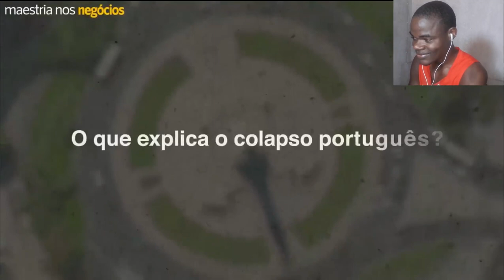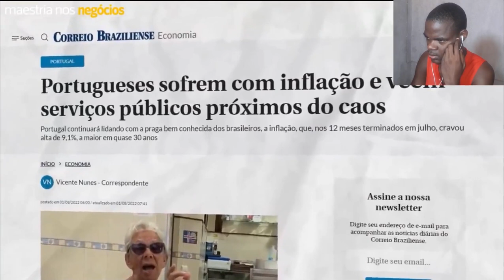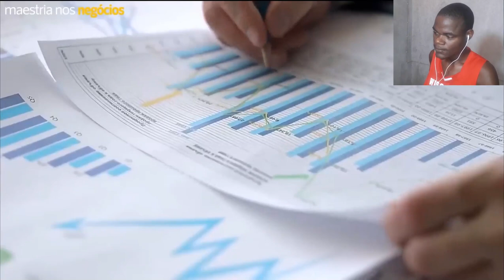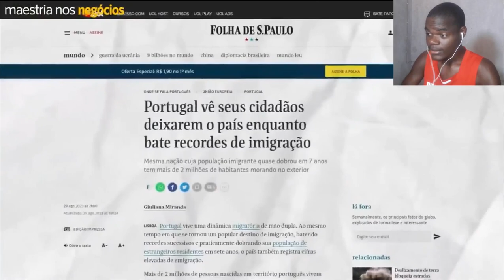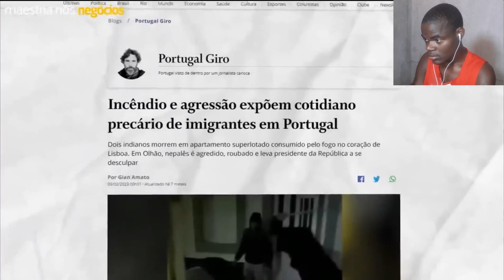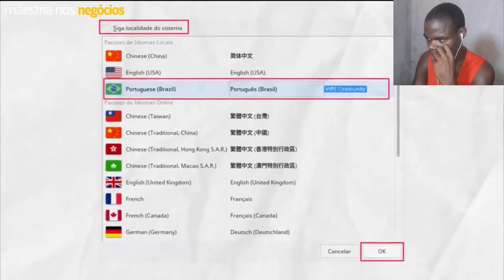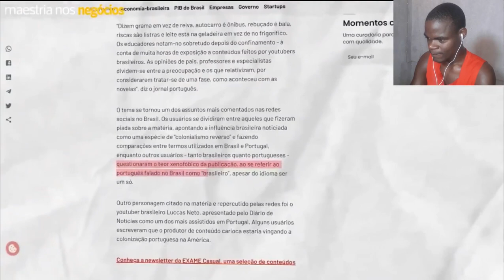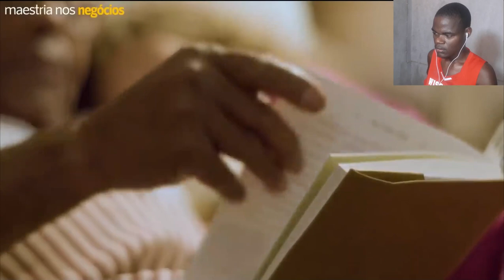O PAÍS QUE MAIS ODEIA O BRASIL